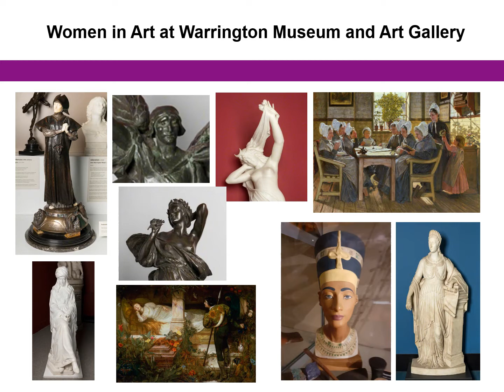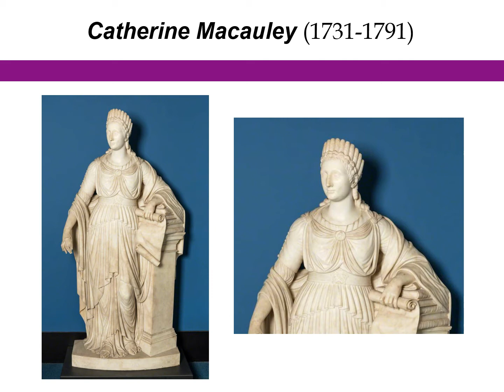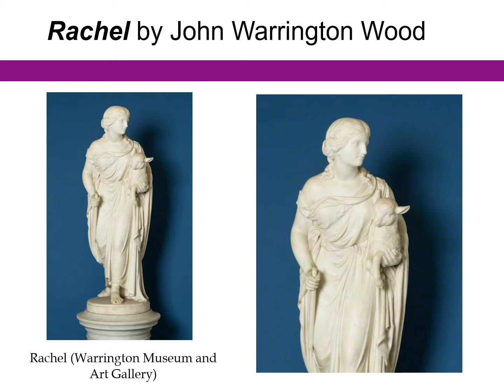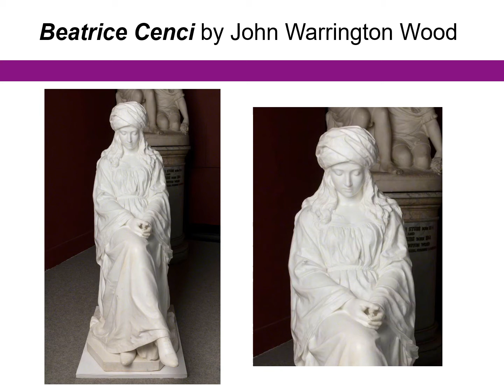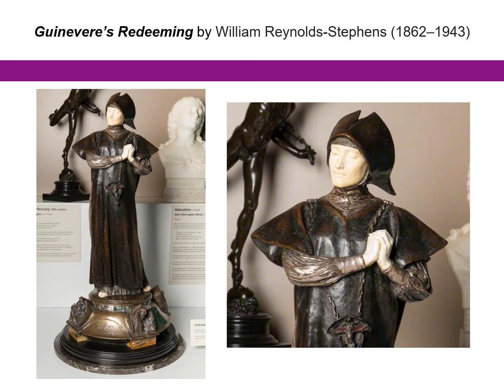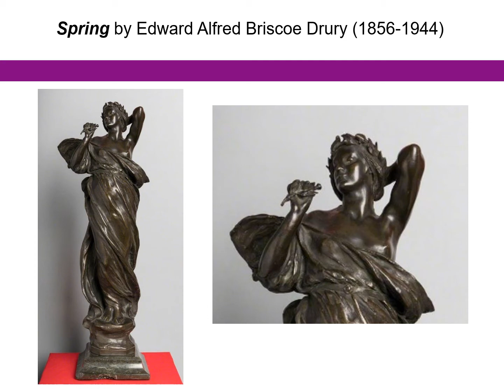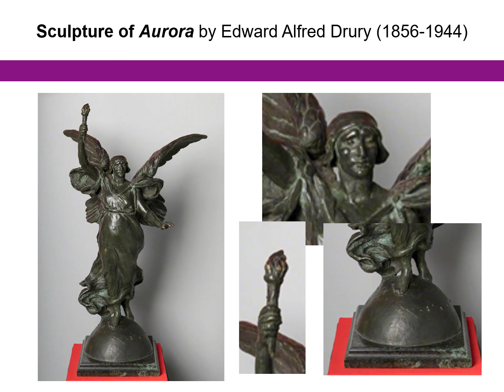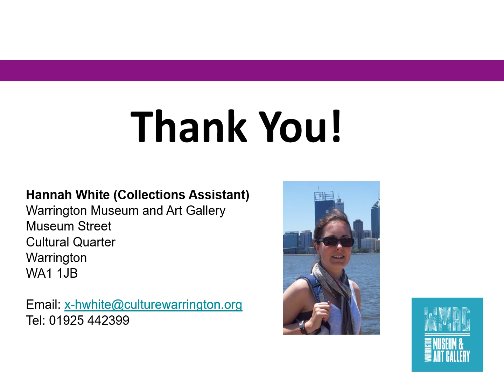Women in Art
In celebration of InternationalWomensDay, our collections assistant Hannah White has created this wonderful presentation looking at Women in Art.